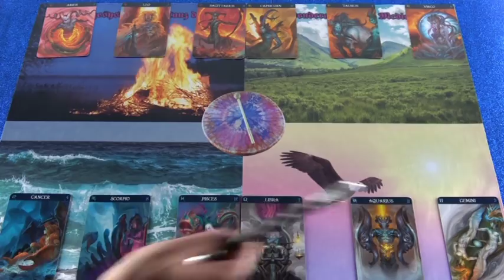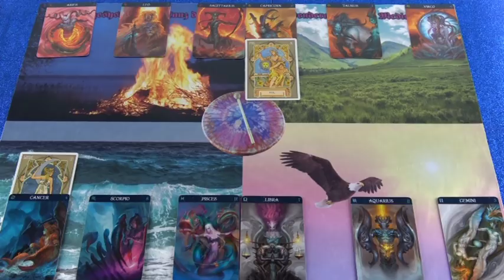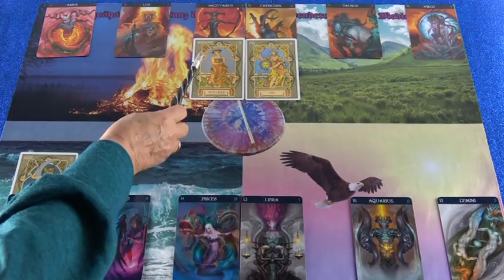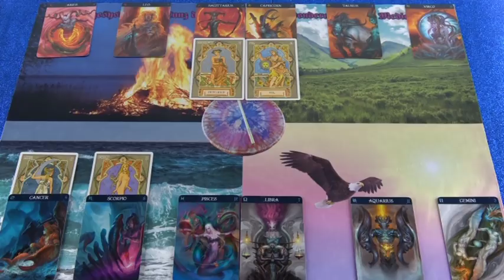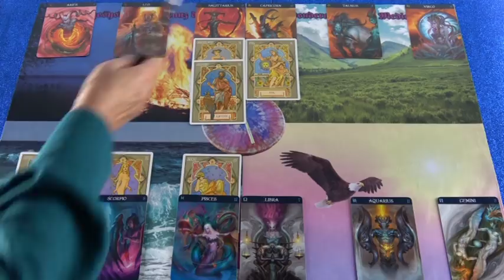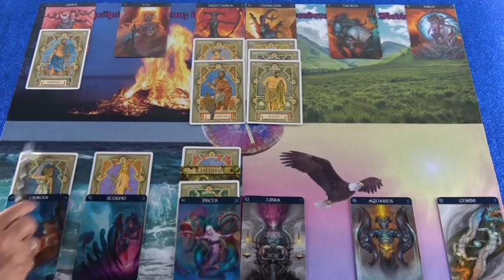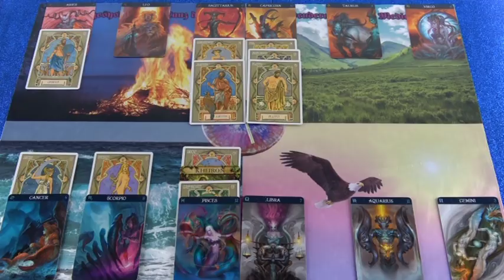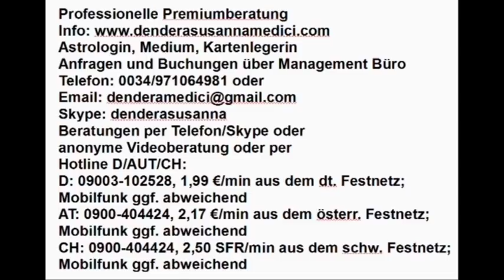Westliches Tageshoroskop: 24.12.2018 (Montag)